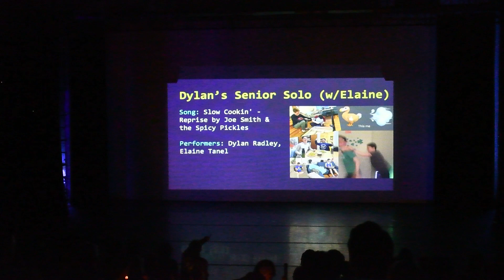Dylan Solo Saturday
Dylan Senior Solo ft Elaine